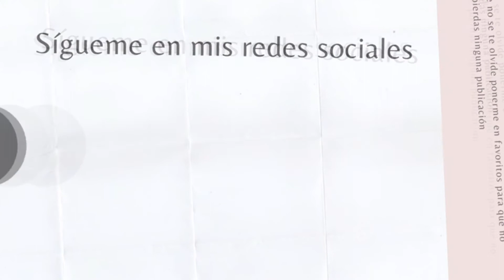CUIDADOS DEL COVID- 19 Y BULLYING ENTRE HERMANOS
Hablando de Mamá a Mamá se transmite de Lunes a Viernes de 3 a 4 de la tarde por la 1470 am de Radio Fórmula, también nos puedes escuchar en la pagina web

Facebook: GINA IBARRA TV
YOUTUBE: Gina Ibarra en Hablando de Mamá a Mamá.

"Hablando de Mamá a Mamá" es contenido exclusivo de GrupoFórmula.